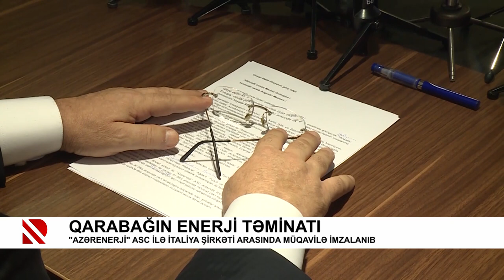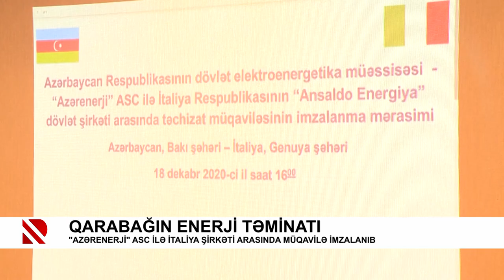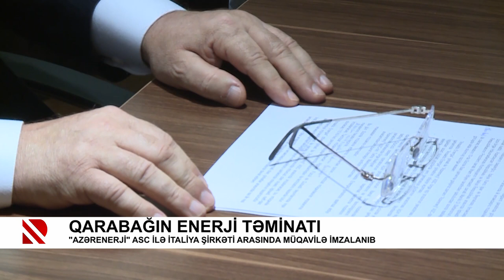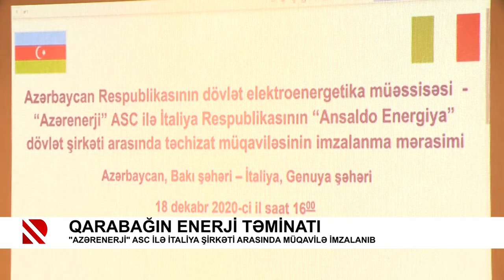Qarabağın enerji təminatı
"Azərenerji" ASC ilə İtaliya şirkəti arasında müqavilə imzalanıb